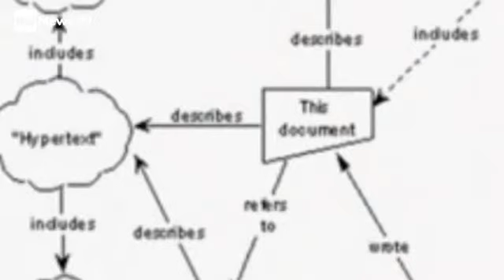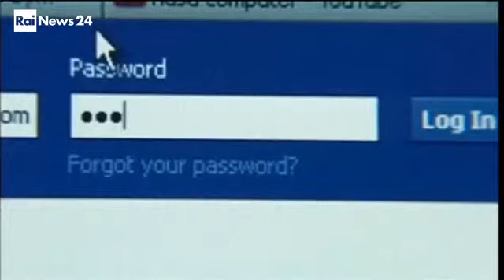Rainews-Storia 06 agosto 2018-1991 oggiDì è la giornata di NASCITA di INTERNET (internet Day)